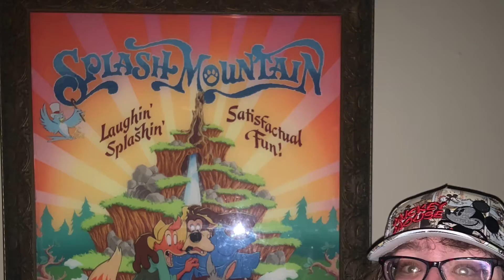It’s my birthdayyyyyyyy!!!!!!!!!!! ✌🏻🗝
It’s my birthdayyyyy! I am now 20!! 💞

. Featuring Sora at the end! 🗝☀️

. Make sure u wish me happy birthday in the comments! 💞

. No hate or bullying on my birthday video!

. 20 and feeling awesome!! 💕